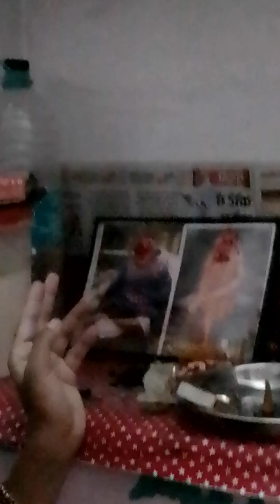hai aap sabhi logo ko hamare ghar ka#mandir dekha diya